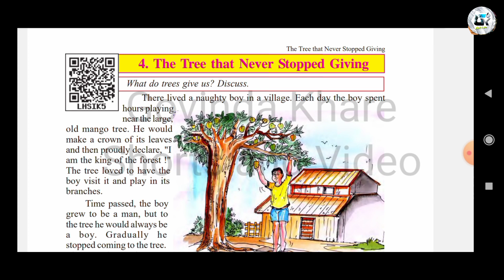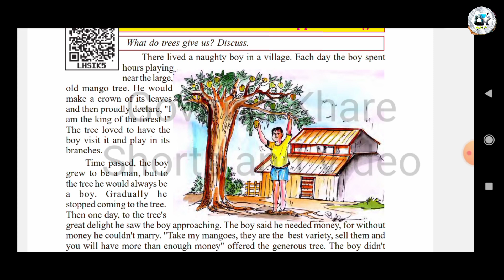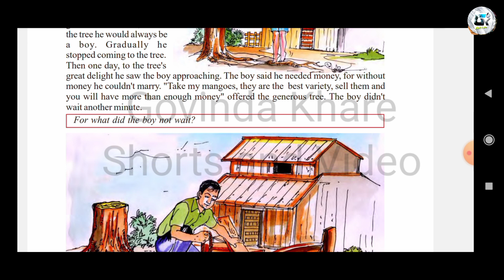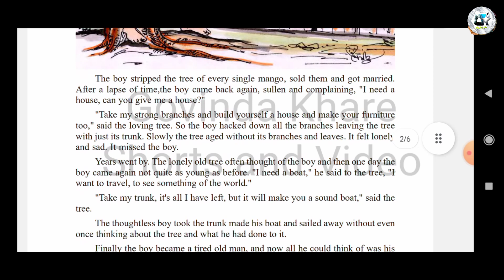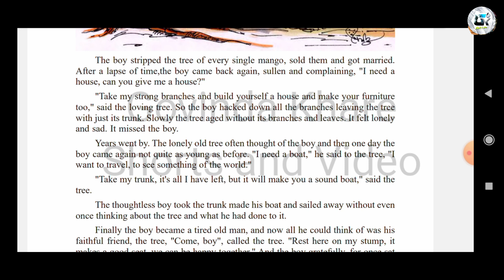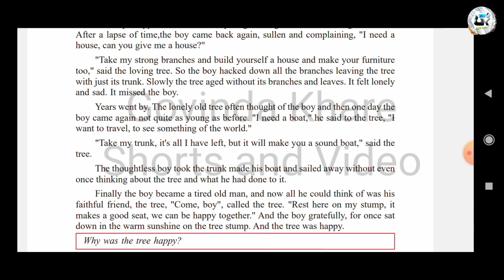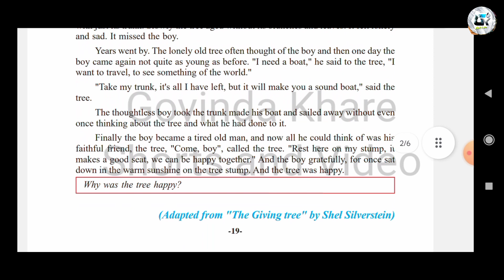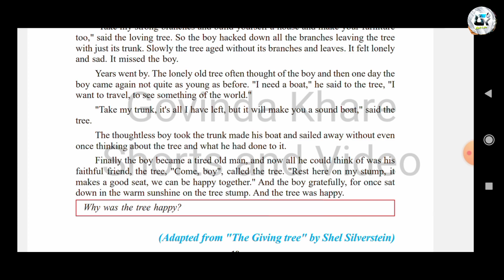Class 8 English 4. The Tree That Never Stopped Giving